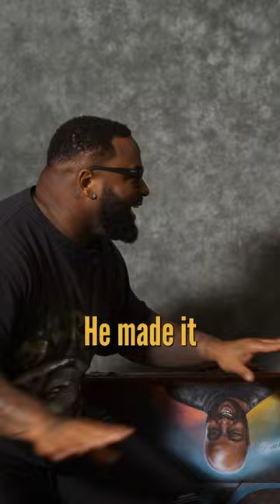NFL Financial Literacy, Taking Care Of Your Money!